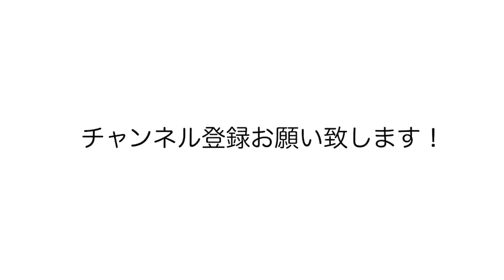【速報】「立浪監督初陣飾る‼︎」中日ドラゴンズvs日本ハム DeNAvs広島の練習試合を見て感じたこと【プロ野球ニュース】